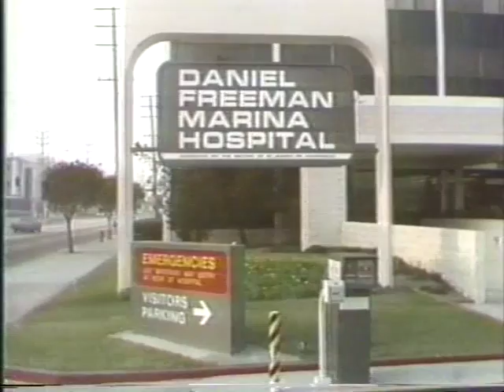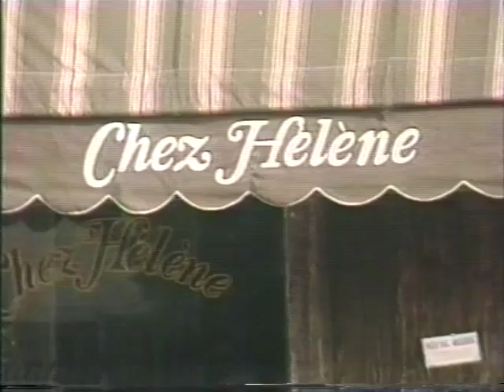Mary Martin, Eileen Brennan, 1982 Accident Recovery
In this news clip from 1982, Mary Martin and Eileen Brennan bravely discuss their recovery from near-fatal car accidents.